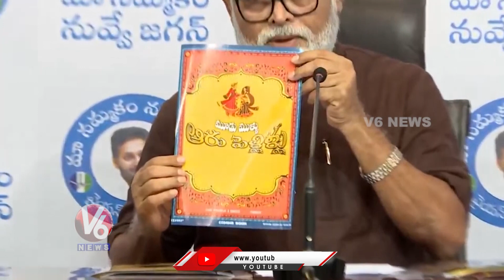Ambati Rambabu Announces Movie On Pawan Kalyan | V6 News